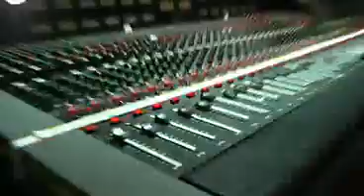Teilight movie review-beyond the trailer